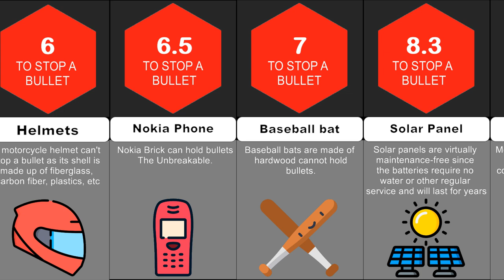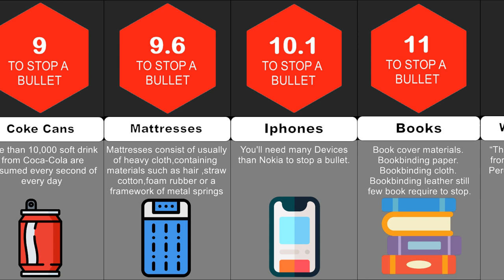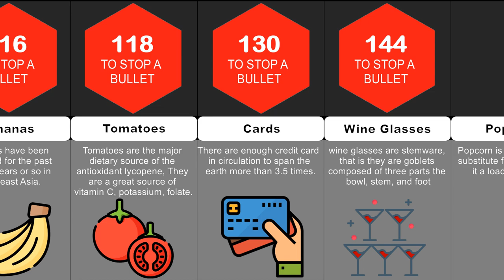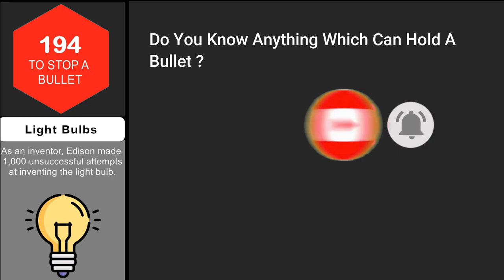Comparison: How Many __ To Stop A Bullet?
In this comparison video, we will show you HOW many items it takes to STOP a BULLET. Did you know that 27 Erasers could STOP a BULLET? Or that 12 Doors can stop a bullet?! Watch this video to find out!

Icon: Flaticon